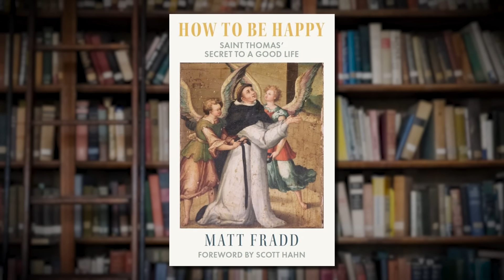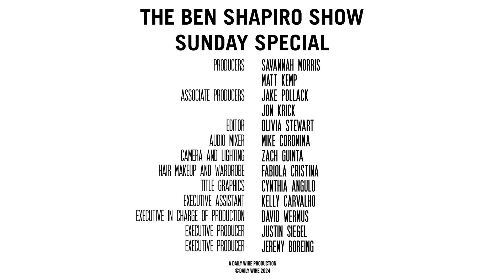Balancing Faith & Reason | Matt Fradd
Matt Fradd is a Catholic apologist and the host of the popular podcast, "Pints with Aquinas." Fradd is an eloquent defender of the Catholic faith and a champion of civil discourse around even the most contentious topics, from cultural analysis to religious philosophy. In today’s episode, we dissect ideas like toxic skepticism, the West’s normalization of sin, and the pragmatic application of Catholic principles. We also explore what it means to be “free” and compare the ritual similarities between Catholicism and Judaism.

PreBorn! - Help save babies from abortion